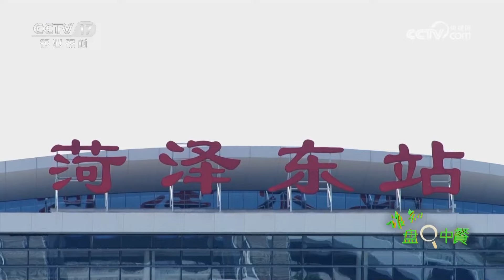《谁知盘中餐》 20240621 “大食物”好味道 探秘牛羊新滋味|农业致富经 Agriculture And Farming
本期节目主要内容：
蓝色的天空伴随辽阔无边的茫茫绿野，这童话一般的场景就是呼伦贝尔大草原，这里是著名的天然牧场，也是我国牛羊的重要产区之一。草原上的牛肉可不一般，还有了新的味道，本期节目探寻小分队带您揭秘。